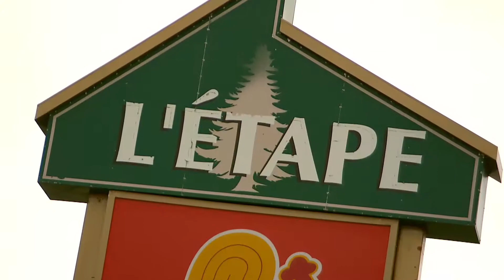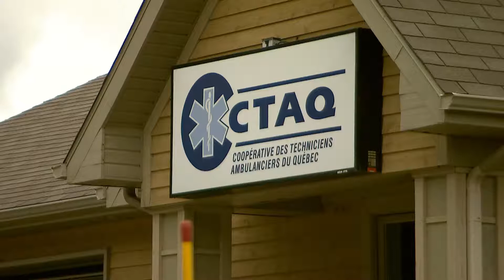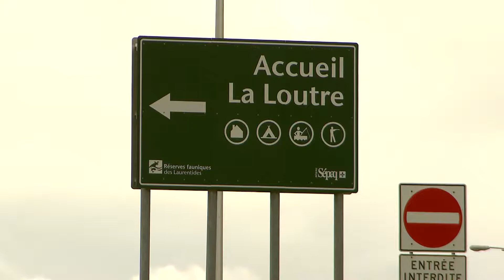La vie à L'Étape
Ancien propriétaire de la station-service à L'Étape, René-Claude Girard parle du travail et de la vie dans la réserve faunique des Laurentides.

Reportage diffusé à Québec sur demande, l'émission estivale d'ICI Québec.